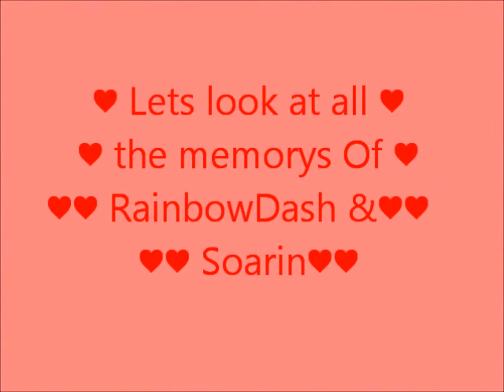PERFECT TWO - RAINBOW DASH x SOARIN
these r not my pics or videos except for one pic also i found all theses pictures on deviantart n Google hope u like!